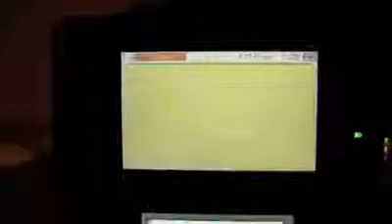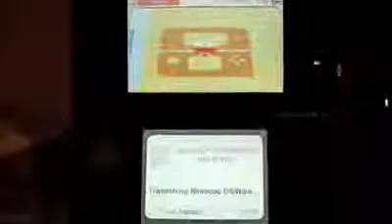Pikmin Help With DSiWare to 3DS Data Transfer